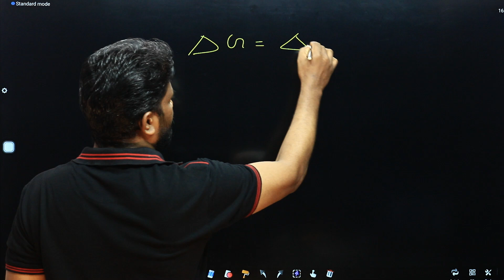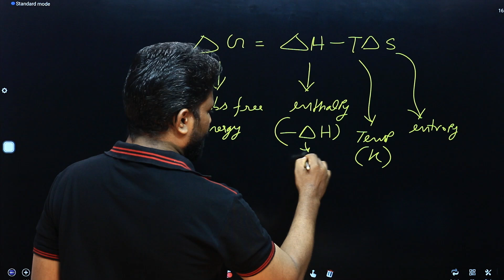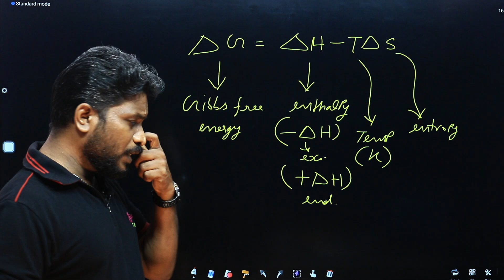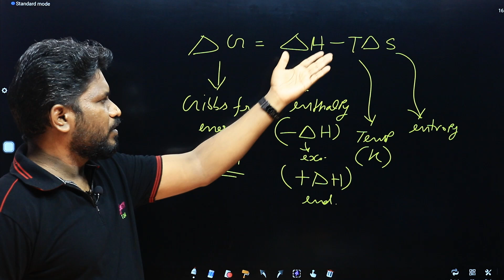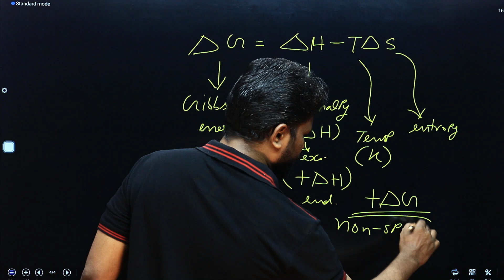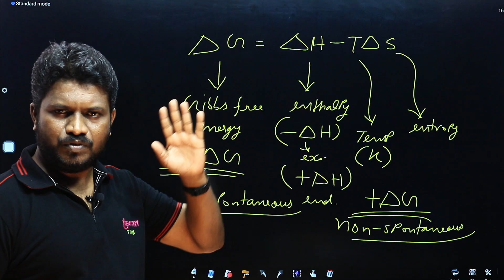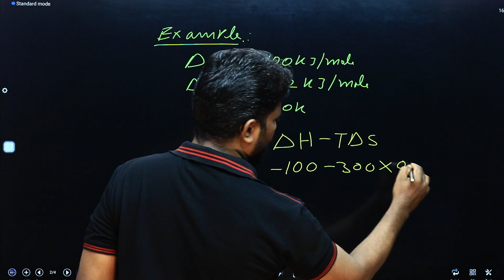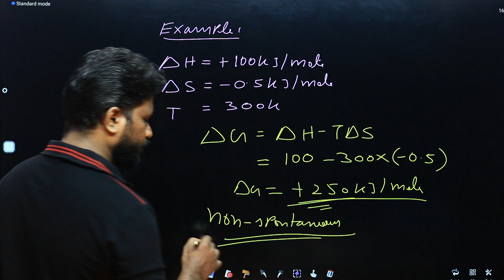Gibbs free energy Thermodynamics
Gibbs free energy Thermodynamics@CHEMISTRYTEACHu